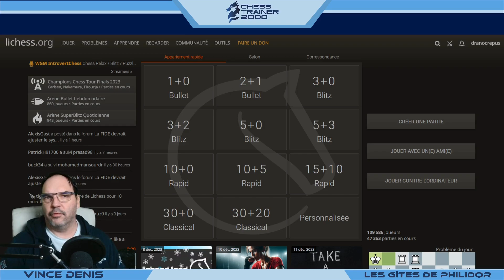Maîtrisez les Finales de Pions avec Lichess /Partie 2 : Les cases Clefs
Description :

👑 Dans le deuxième épisode de notre série sur les finales de pions, découvrez comment les cases clefs peuvent transformer votre jeu d'échecs ! Grâce à Lichess, je vous montre comment identifier et utiliser ces cases stratégiques pour dominer vos adversaires.

🏆 Ce que vous allez apprendre :

Techniques pour identifier les cases clefs dans n'importe quelle finale de pions.
Méthodes pour exploiter ces cases pour gagner un avantage.
Exemples concrets et exercices pour renforcer vos compétences.

🌟 Pourquoi cette vidéo est incontournable ?
Que vous soyez débutant ou joueur expérimenté, comprendre l'importance des cases clefs est essentiel pour améliorer vos finales. Cette vidéo vous donne les clés pour y parvenir.

👑 Bienvenue sur Chess Trainer 2000 ! 👑